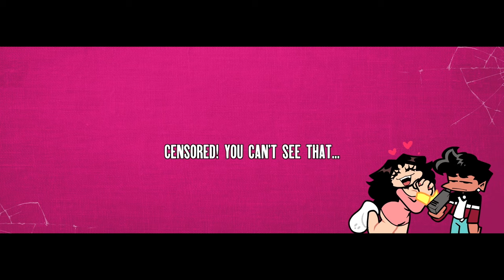Is This The HOTTEST Mod For FRIDAY NIGHT FUNKIN?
FNF Baddies is fire asl, and this made me listen to "Pose for Me", y'all know what i'm talking about right? the one with Natalie Nunn on it?

yea.